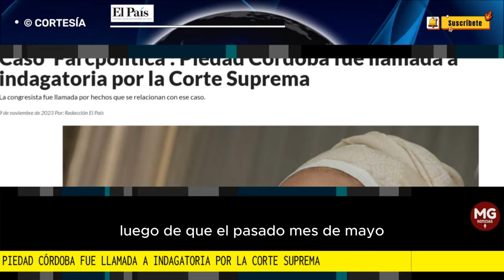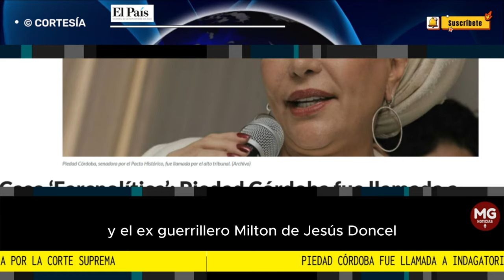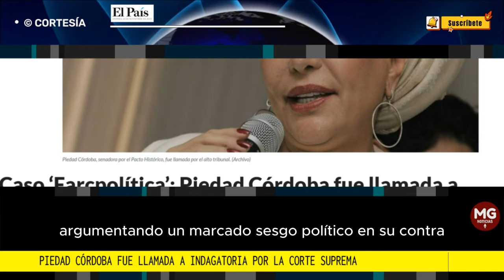MALAS NOTICIAS PARA PIEDAD CORDOBA 🛑 Corte Suprema de Justicia la citó a indagatoria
En la noche de este jueves, 9 de noviembre, se conoció que en el proceso denominado ‘Farcpolítica’, la Sala de Instrucción de la Corte Suprema de Justicia citó a indagatoria a la senadora del Pacto Histórico, Piedad Córdoba.